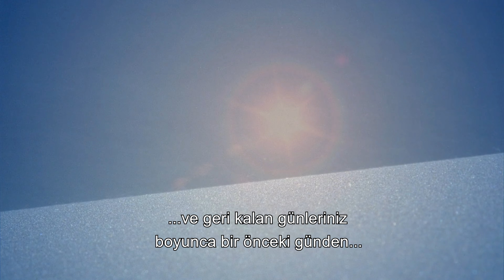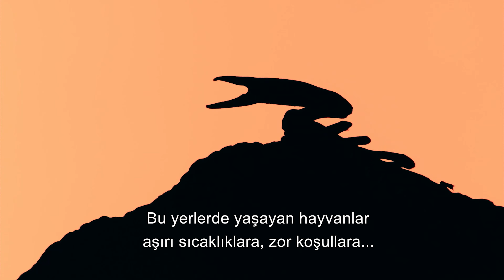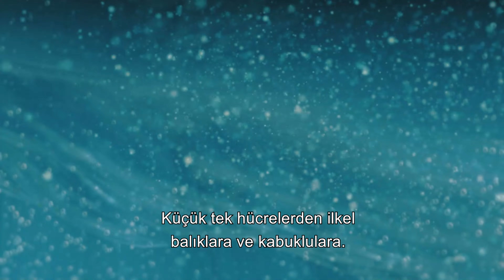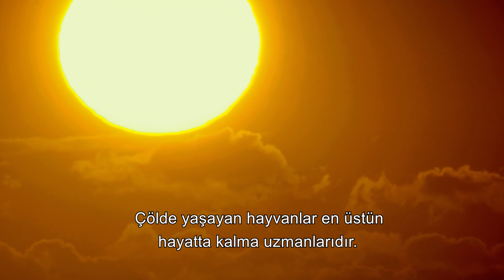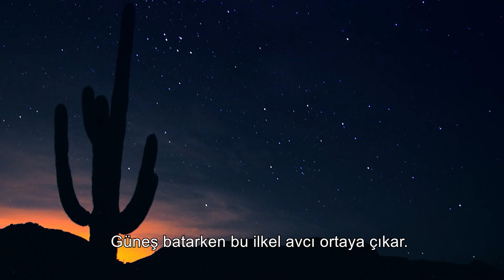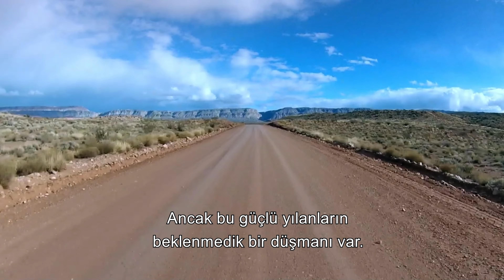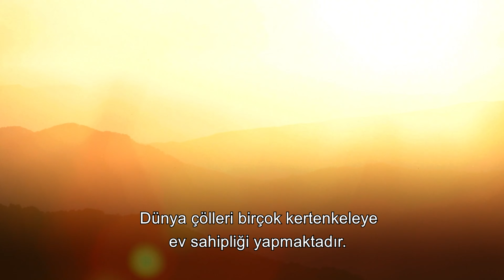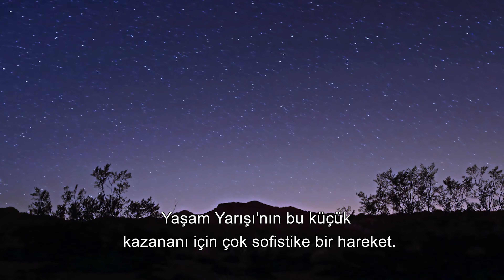The Poison Machine of the Vast Deserts: The Gila Monster | 4K Animal Documentary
Animal Documentary - Gila Monster - Animal Chase - Wildlife - 4K Documentary